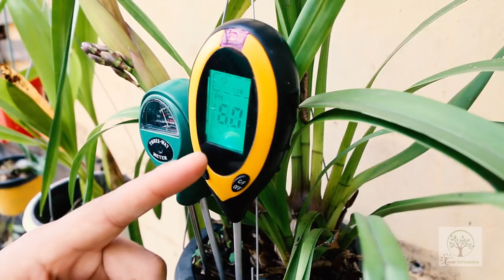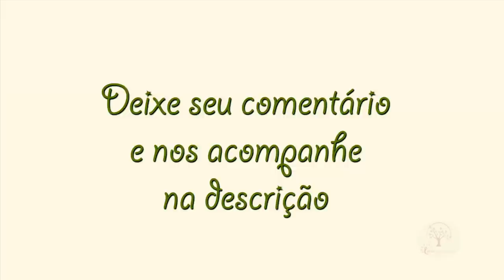Medir Ph do Solo, Alcalino ou Acido Aprenda como Fazer